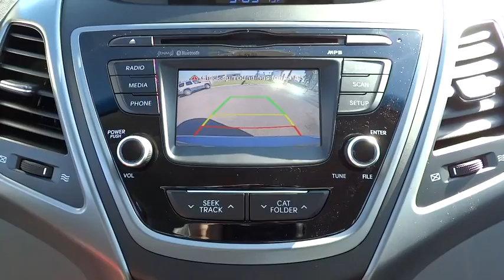2015 Hyundai Elantra National City, Chula Vista, San Diego, Bonita, CA 28744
2015 Hyundai Elantra

Frank Hyundai
2400 National City Blvd